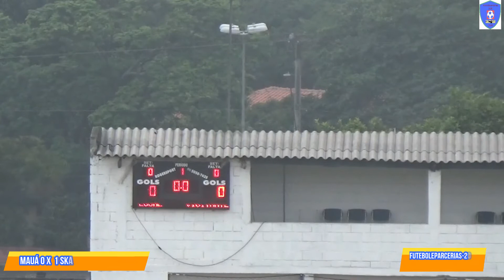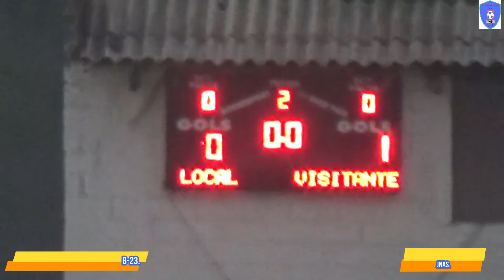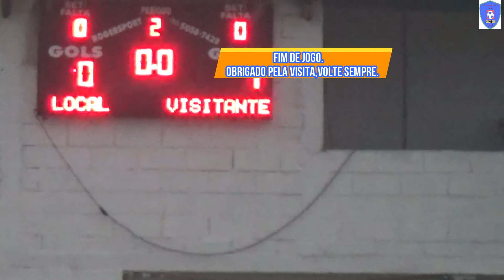Mauá 0 x 1 Ska Brasil Sub 23